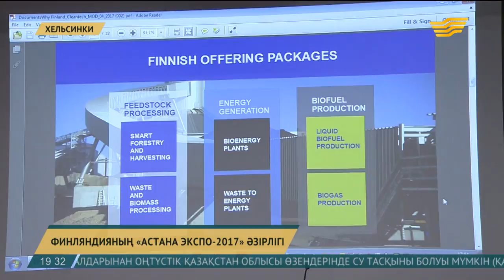18 маусымда «Хельсинки-Астана» әуе рейсі ашылады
Елордада өтетін ЭКСПО көрмесінде жаһан жұрты жасыл энергетика саласындағы соны әдістерін көрсетеді. Осы тұста Финляндияның тәжірибесіне жеке тоқталғымыз келіп тұр.

Бұл мемлекет алдағы он жылда мұнай өнімдерін қолдануды 50 пайызға қысқартып, көмірден біржола бас тартпақ. Есесіне баламалы қуат өндіруге екпін салмақ.

Биыл – Финляндия Респуликасының тәуелсіздік алғанына 100 жыл. Айтулы мерекемен тұспа-тұс келген ЭКСПО көрмесіне олар үлкен дайындық үстінде. Астанада таныстырмақ тың дүниенің бірі электромобилге қатысты.